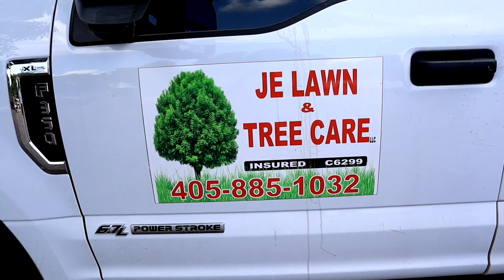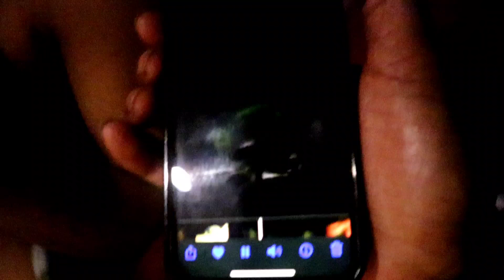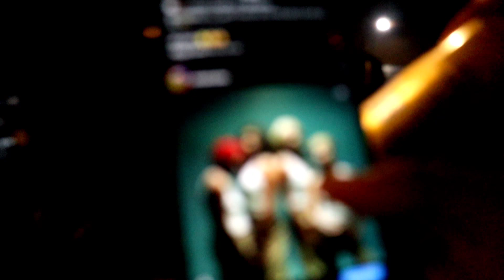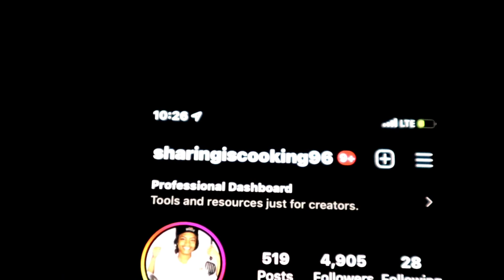FINALLY MET COMEDIAN DERAY DAVIS AND WE HAD ALL THE WOMEN IN THE CLUB DANCING *REAL CONTENT*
100K SUBSRIBERS IS THE GOAL
1K LIKES IS THE GOAL
500 COMMENTS IS THE GOAL

TIKTOK 1K FOLLOWERS IS MY GOAL

LIFEOFMARTYMAR

FACEBOOK 1K FOLLOWERS IS MY GOAL

LIFEOFMARTYMAR